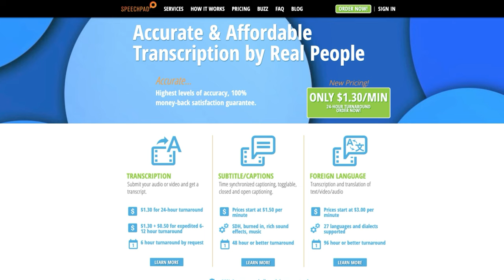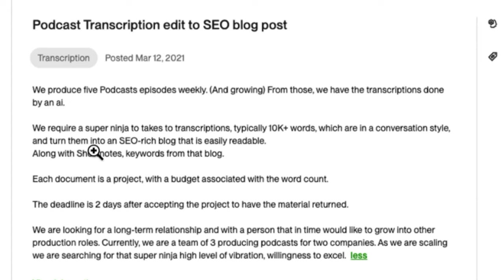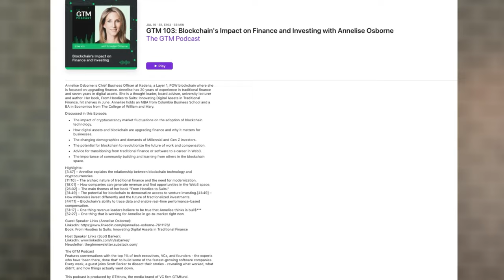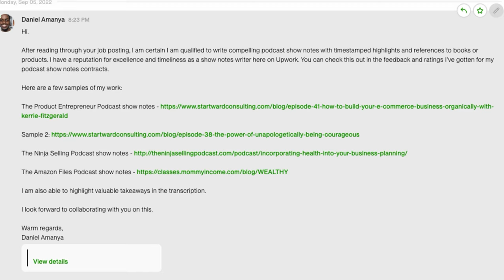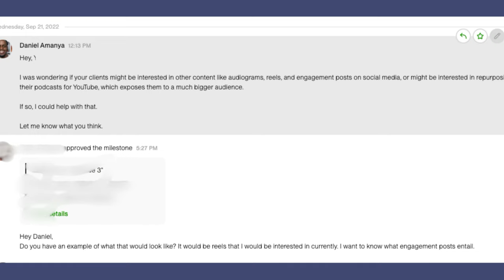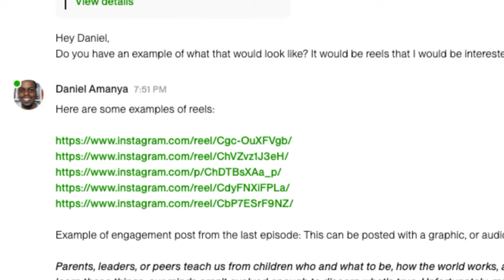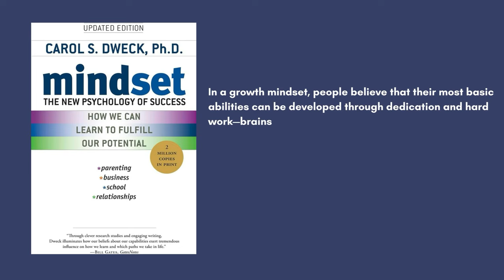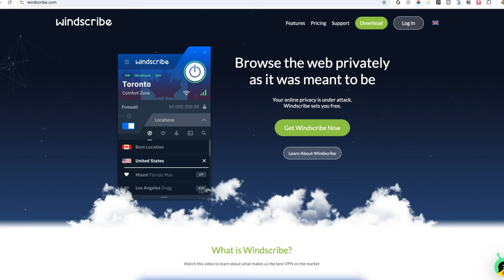Transcriber to Short-Form Video Editor - Key Lessons From My Evolution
In this video, I share my journey from starting as a transcriptionist on Upwork in 2017 to becoming a skilled short form video editor.

00:00 Introduction: The Challenge of Online Work
00:10 My Upwork Journey Begins
00:34 Transitioning to New Skills
00:50 Key Moments and Lessons Learned
01:10 First Big Break: From Transcription to Blog Posts
04:01 From Show Notes to Short Form Video Editing
05:16 The Upsell: Expanding Services
07:10 Key Takeaways for Aspiring Freelancers
08:28 Join the Freelance Pathfinders Community